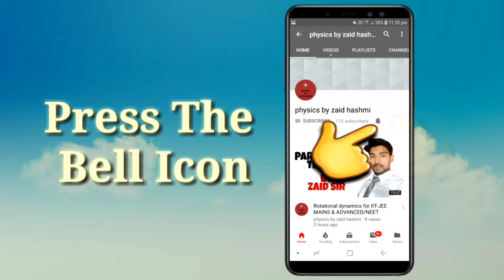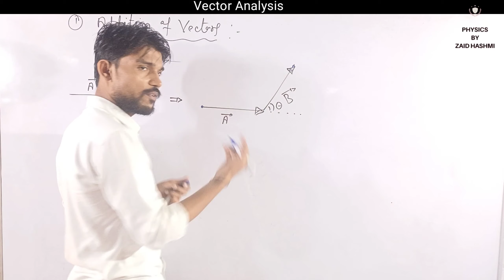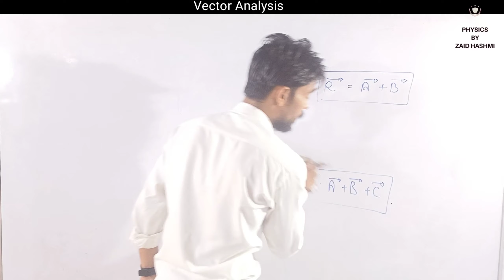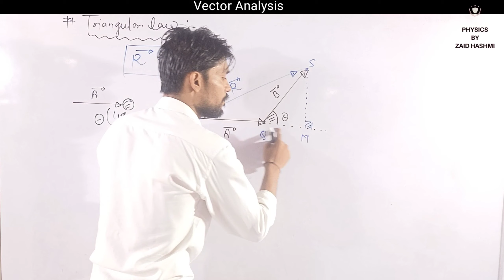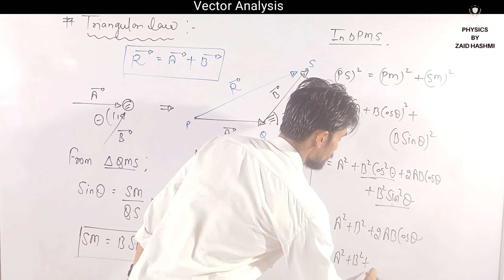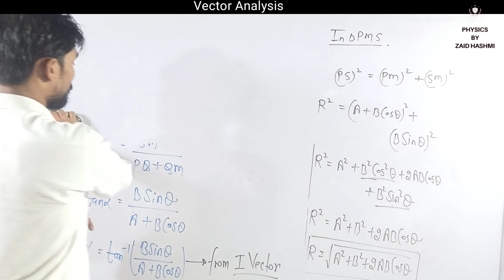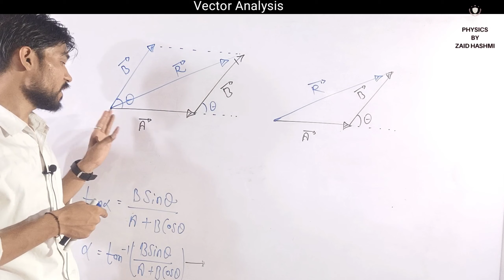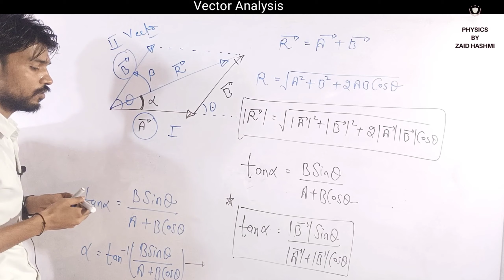Vector Analysis 03 | Vector Addition | Class 11 | NEET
• Mechanics of physics for class 11th, 12th, IITJEE Mains and Advanced and neet by zaid hashmi sir (Z.D sir). Zaid sir is known for his focused and simplified JEE teaching to bring to students an easy and  analytical methodology towards JEE Mains and Advanced.

• Physics by zaid hashmi is an online Education Channel for class 11th, 12th, JEE, NEET , AIIMS & Foundation Cources.